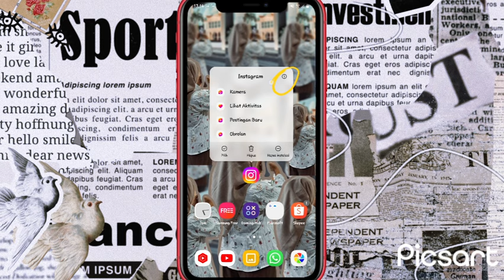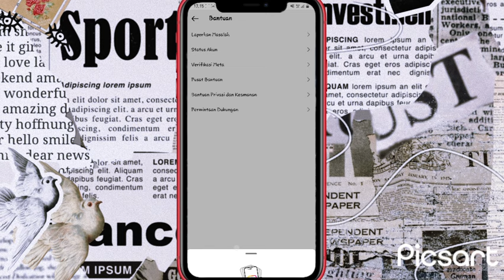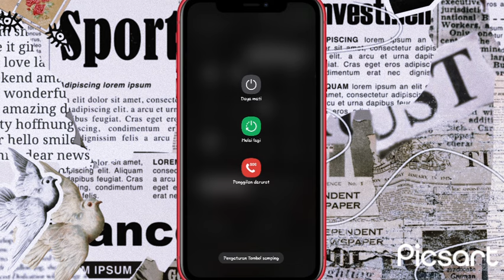Penyebab Dan Cara Mengatasi Fitur efek/filter Instagram Hilang/ Tidak muncul Terbaru 2024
Cara Mengatasi Fitur efek IG Dan Filter Instagram tiba-tiba Hilang Terbaru || 100% work

Halo teman-teman kembali lagi di channel kaji tutorial Pada kesempatan kali ini admin akan memberikan tutorial cara mengatasi efek IG hilang dan cara mengatasi filter Instagram tiba-tiba hilang terbaru 2024

fitur efek IG hilang itu dikarenakan beberapa sebab maka di sini admin juga akan memberikan tutorial cara mengatasi filter Instagram yang tiba-tiba hilang terbaru 2024 semoga tutorial ini bisa bermanfaat untuk kalian semua tentunya jangan lupa like comment dan subscribe